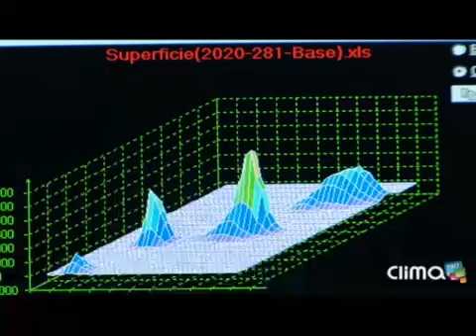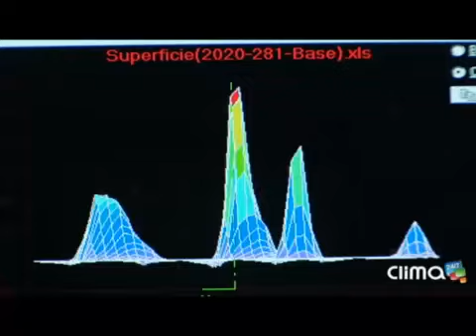Emisión primera Clima 24/7 (Septiembre 28)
A través de una investigación en conjunto entre la Escuela de Ingeniería de Antioquia y la Universidad Nacional desarrollaron un programa que permite conocer los tipos de contaminantes presentes en el Valle del Aburrá.